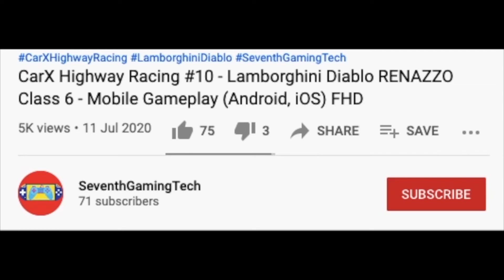Electric Garbage Truck Offloading 🚛♻️ 🚛♻️ 🚛Trash Truck Simulator Gameplay (Android, iOS) FHD